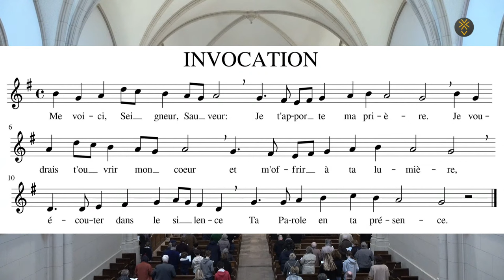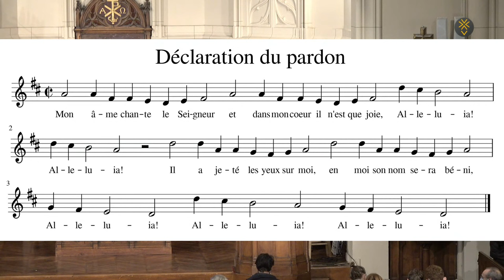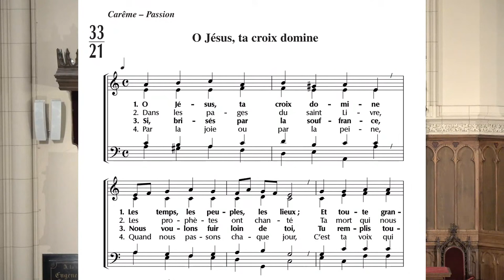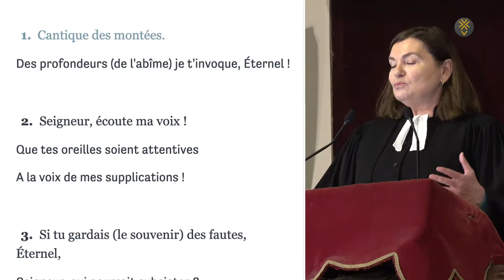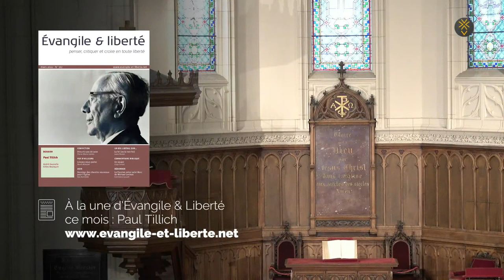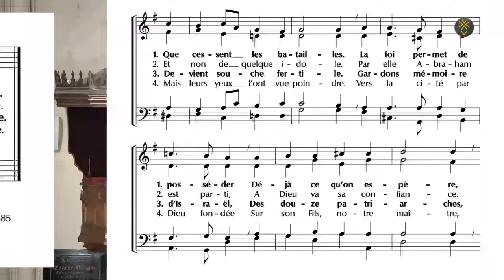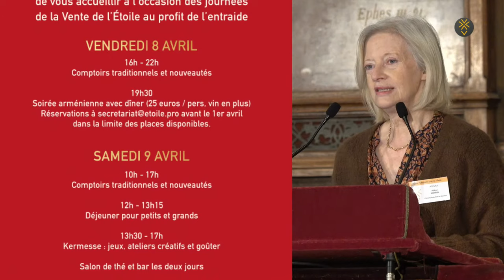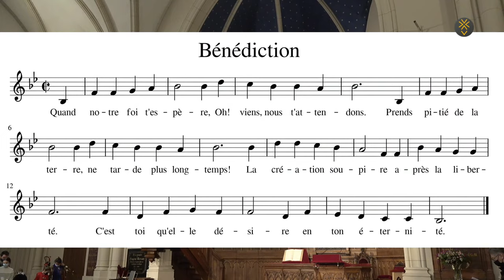FACE à L'ÉPREUVE | Pasteure Florence Blondon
0:00 Accueil
13:18 Lectures bibliques
19:08 Prédication "Face à l'épreuve"
42:20 Méditation musicale
47:10 Annonces
59:02 Prière les uns pour les autres, bénédiction et envoi

Offices chaque dimanche au 54, avenue de la Grande Armée, Paris 17e ou en direct sur YouTube

Podcast sur toutes les plateformes : "Lire la Bible au XXIe siècle"